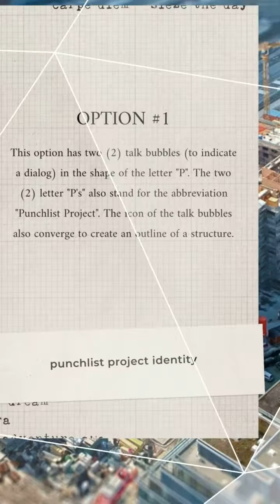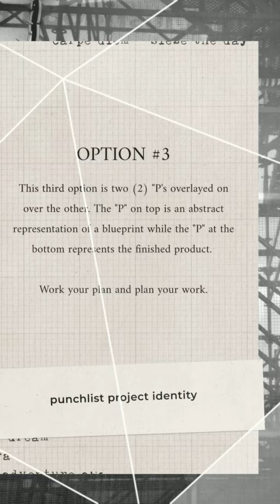Punchlist Project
Where Construction Meets Development